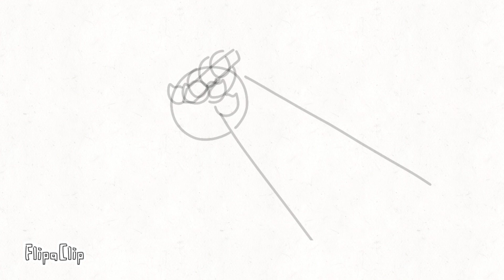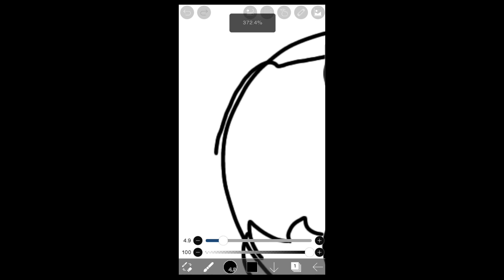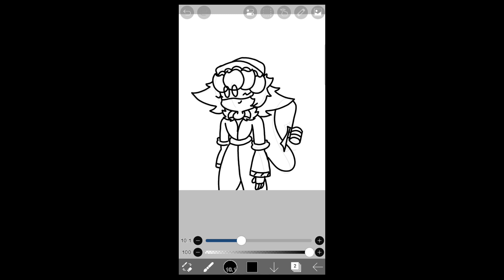How i draw the Murderdrones Character [Part1]